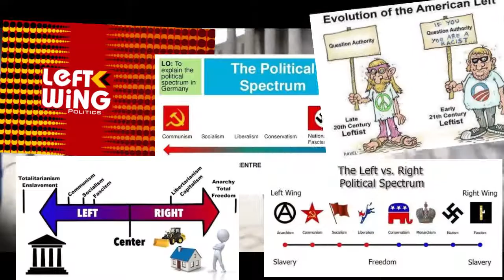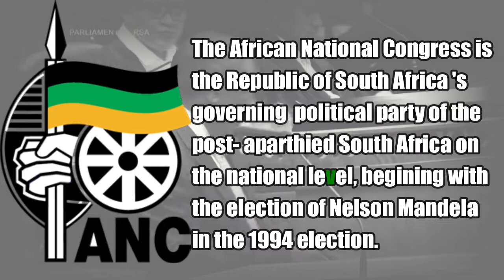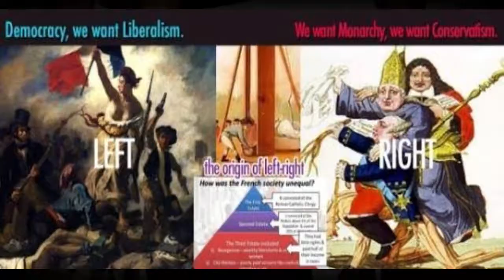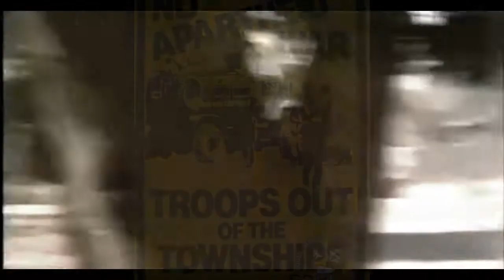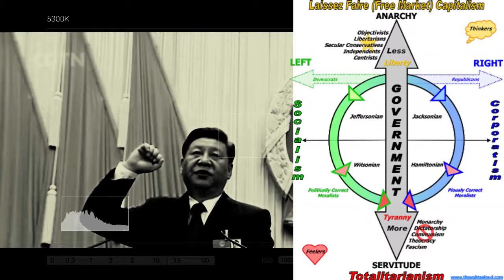Right wing & Left wing politics 101 logic